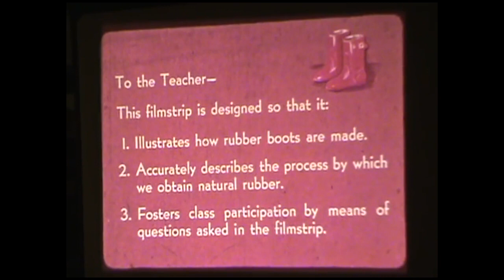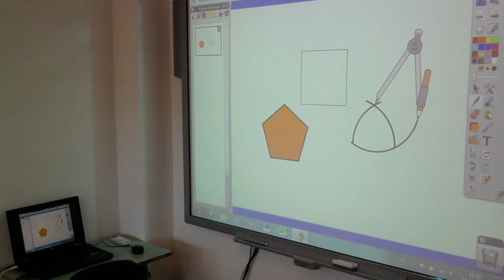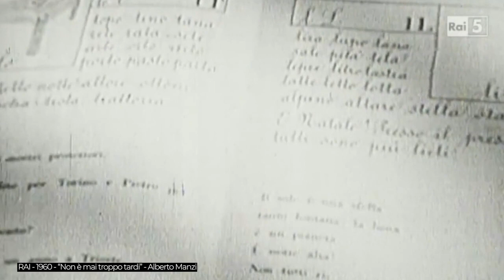#11 Insegnare Online - La trasformazione digitale della scuola: prospettive future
Intervista a Maria Ranieri – prima parte

L’analisi del fenomeno della Didattica a Distanza nella prospettiva storica di affermazione delle tecnologie educative. Ne parliamo su Insegnare Online con Maria Ranieri docente di Didattica generale e Pedagogia speciale all’Università di Firenze e curatrice per Federica Web Learning del MOOC Tecnologie Educative. Storia, teorie, metodi e applicazioni.